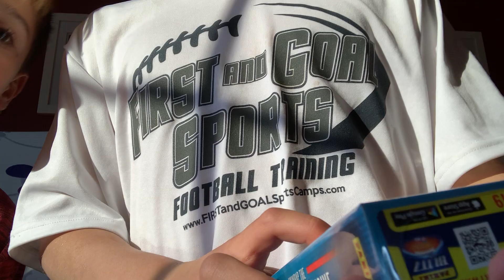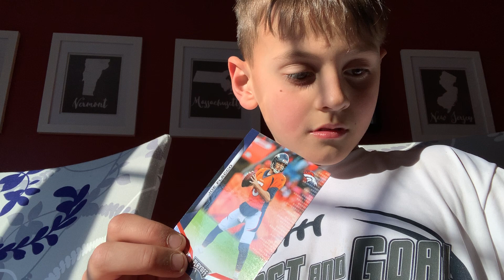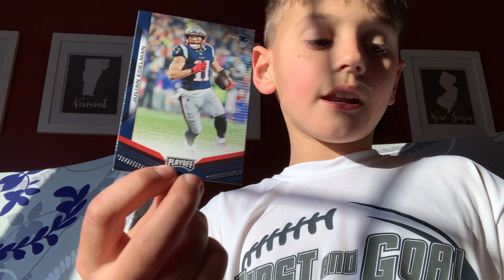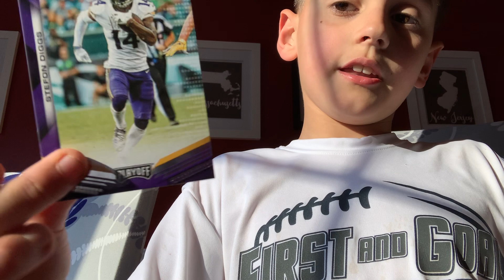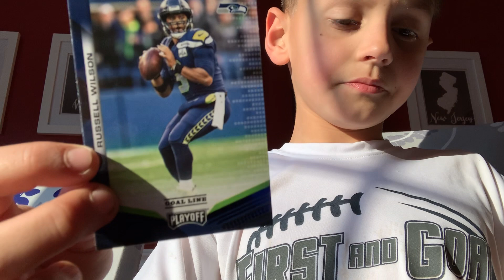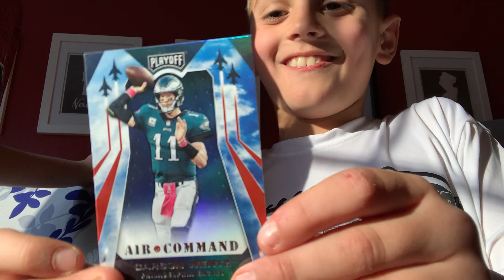Football Cards with Trevor